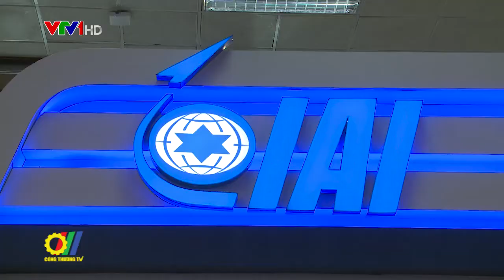Gần 200 thương hiệu về quốc phòng và an ninh tham dự triển lãm quốc tế DSE Vietnam 2019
Mới đây, tại Hà Nội, Cục Trang bị và Kho vận (Bộ Công an), Tổng Công ty Kinh tế Kỹ thuật Công nghiệp Quốc phòng (Bộ Quốc phòng), Công ty TNHH EIFEC và Expo Services đã phối hợp tổ chức Triển lãm quốc tế về Quốc phòng và An ninh tại Việt Nam 2019 (DSE Vietnam 2019)…